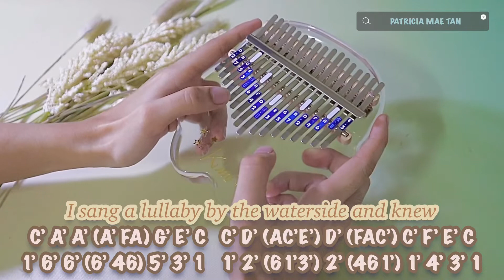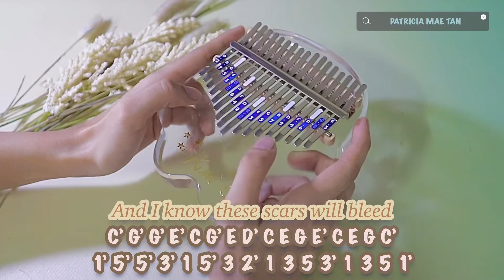ALL OF THE STARS - Ed Sheeran (Kalimba cover with TABS ✨)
𝑨𝑹𝑹𝑨𝑵𝑮𝑬𝑫 𝑨𝑵𝑫 𝑷𝑳𝑨𝒀𝑬𝑫 𝑩𝒀: Patricia Mae Tan ✨

𝑫𝒐𝒘𝒏𝒍𝒐𝒂𝒅 𝒎𝒚 𝒌𝒂𝒍𝒊𝒎𝒃𝒂 𝒕𝒂𝒃𝒔 𝒇𝒐𝒓 𝑭𝑹𝑬𝑬 𝒐𝒓